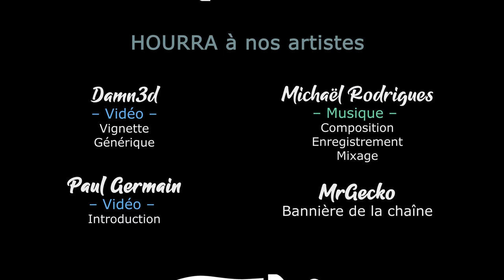TERRA INVICTA INITIATIVE - Ep43 - Ping-pong à Moscou [FR]